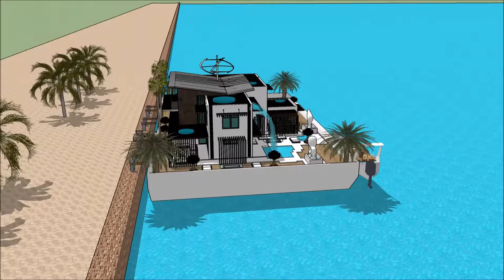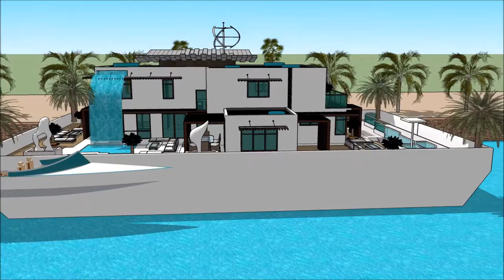Yacht Boat Sidney International Boat Show 2018 luxury yacht legend floating villa with high end liv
The houseboatzania launching an innovative high-end luxury yacht houseboat home design potentially as a display of exhibition of the Yacht Boat Sidney International Boat Show 2018  luxury yacht legend floating villa with high end liv.

The collection of the Houseboatzania concept of Yacht Boat Sidney International Boat Show 2018  luxury yacht legend floating villa with high end liv consists of high luxury and architectural art pieces in minimalism combined with living on the waterfront of the harbour of

The houseboat yacht design has the basis to sustain living with high standards and contemporary structural design at Yacht Boat Sidney International Boat Show 2018  luxury yacht legend floating villa with high end liv with numerous of prospects for excessive living and celebrating the desire of life worldwide: